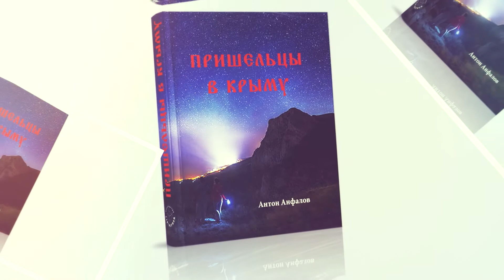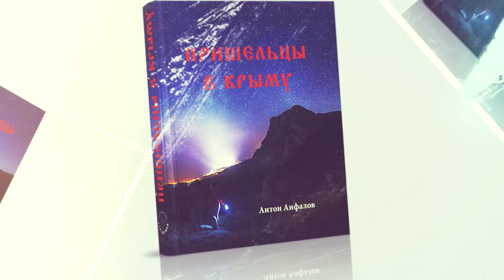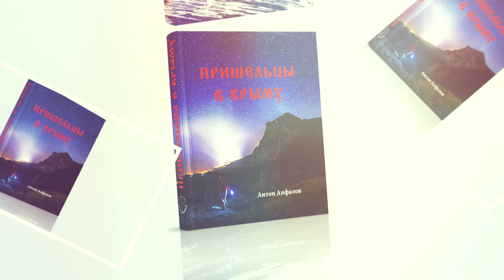ОТКРЫВАЯ КНИГУ: Пришельцы в Крыму /Антон Анфалов /Татьяна Макарова. часть 2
Книгу комментирует известный УФОлог из Тольятти Татьяна Макарова.

Мы проводим исследования и восстановление воспоминаний через регрессивный гипноз.

Несколько избранных тем из книги обсуждаемых во второй части программы:

- Крымские аномалии: вглубь истории
- Как я сам неоднократно видел НЛО!
- Полёт Керчанина на Лунную базу
- О подземных базах
- Гуманоиды в Крыму